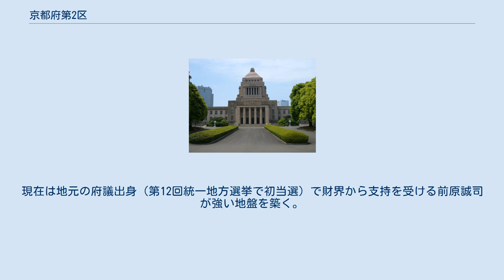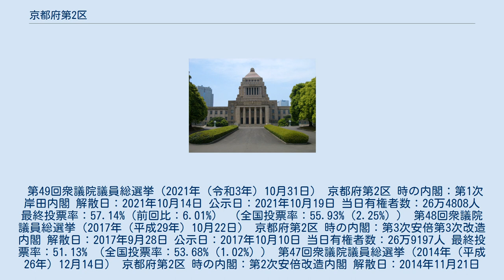京都府第2区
京都府第2区（きょうとふだい2く）は、日本の衆議院議員総選挙における選挙区。
1994年（平成6年）の公職選挙法改正で設置。
 1994年（平成6年）公職選挙法改正以降の区域は以下のようである。
 京都市の東部、洛東が対象。
京都大学などが立地し学術関係者が多く住む地域であり、伝統的に革新系が強い。
長く共産党が1区と並ぶ得票を得てきた地域でもある。
現在は地元の府議出身（第12回統一地方選挙で初当選）で財界から支持を受ける前原誠司が強い地盤を築く。
中選挙区時代は隣接する1区と旧京都1区を形成していた。